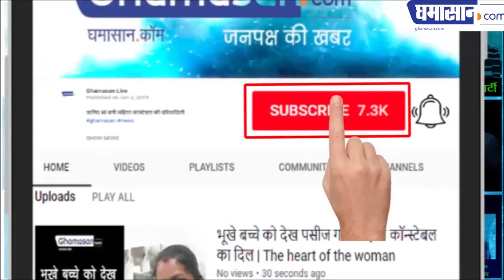देखिए मोदी के किन मंत्रियों ने बंगले के किराए नहीं चुकाए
इनमें शामिल है कई महिला मंत्री भी | Ghamasan News is India's Biggest Hindi news Portal.